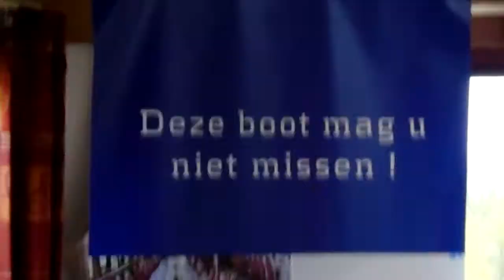boottocht hasselt sammy baker wie trekt er even aan mijn bel